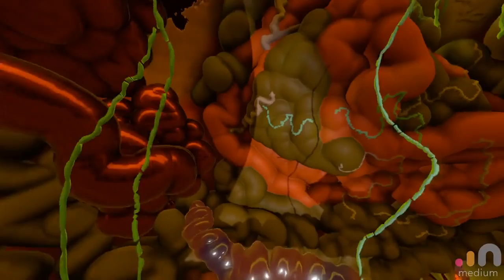Oculus Medium: "Pumpkin"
Oculus Medium held a contest for carving a Halloween Pumpkin in Medium. As I made an extremely large ( you can actually walk inside the pumpkin ) version, with lots of details, I couldn't upload it to the Medium User Gallery.
So just to give you an idea I created this movie from the large project.

Happy Halloween!